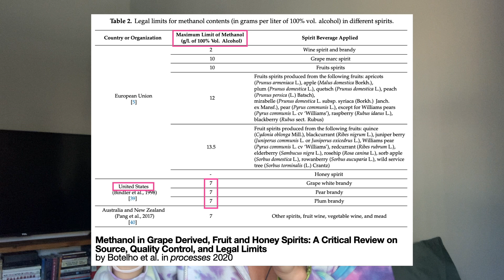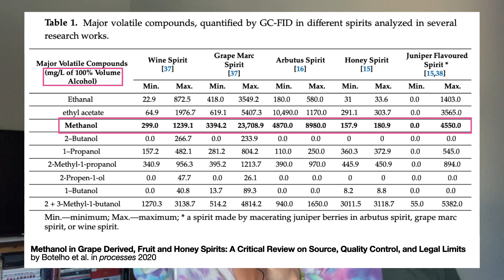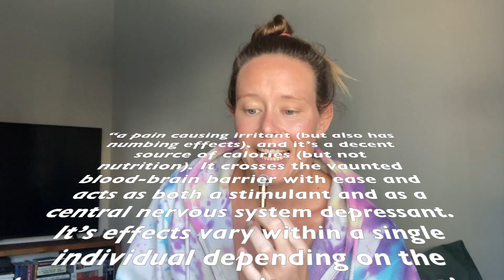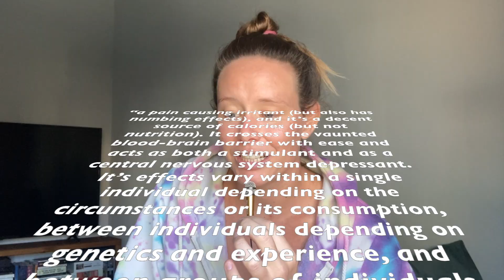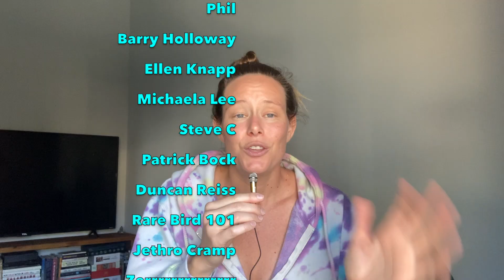Should you be terrified of METHANOL in your drinks?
Is methanol responsible for your headaches when you drink?
Can it be removed in the heads cut during distillation?
Will you go blind and die if you drink moonshine?

There's a lot of misinformation about methanol in spirits and I hope to set the record straight with this video!

Shout out to all the others who have posted great videos about methanol like...
Please let me know what other videos I'm missing!

0:00 Happy Halloween!
3:30 What is methanol?
4:11 How to minimize methanol
5:42 Will you go blind or die?
9:32 Methanol during distillation
14:27 Methanol & headaches
17:52 In conclusion...
18:48 Thanks, Patreons!!

Follow on Instagram: @ThisBlogsNEAT